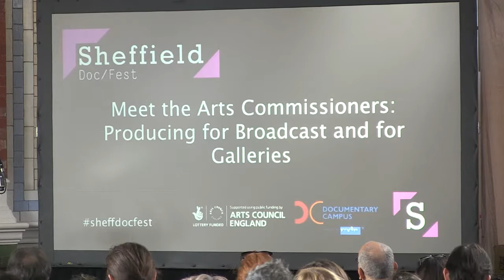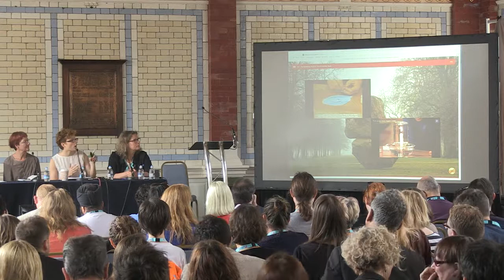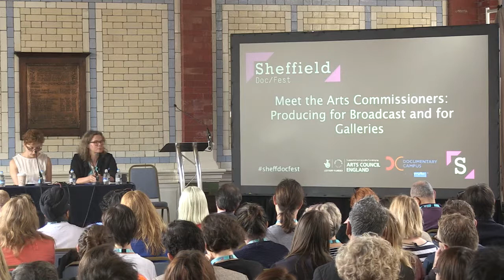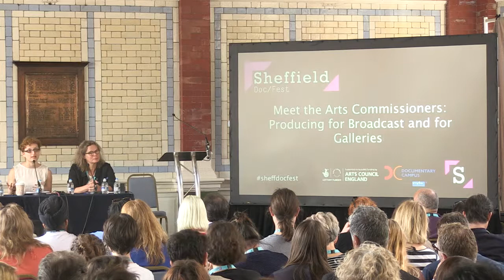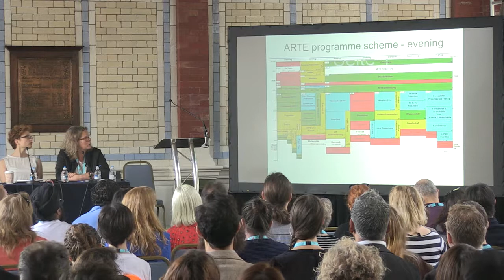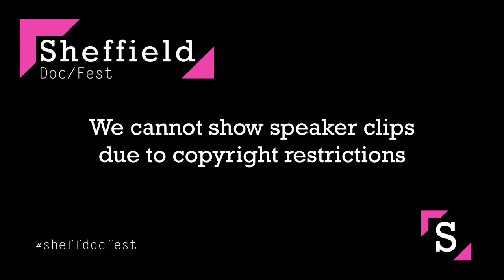Sheffield Doc/Fest 2105: Meet the Arts Commissioners: Producing for Broadcast and for Galleries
Bringing together arts commissioners from across the broadcast, cinema and gallery sectors, this panel session explored different models of commissioning and diverse opportunities for getting work funded for the small screen, the big screen and for the gallery space. The session was chaired by the filmmaker Penny Woolcock and the panel included David Metcalfe (Forma Arts), Sabine Bubeck-Paaz (ZDF/ARTE), Lucia Pietroiusti (Serpentine Galleries) and Jan Younghusband (BBC).

The session was supported by Arts Council England. Filmed at Channing Hall by Sheffield Hallam University students and edited by Matt Sturdy.